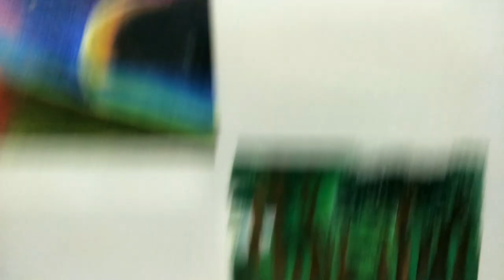Art gallery by Glorious ART ✨ Beautiful painting representation✨